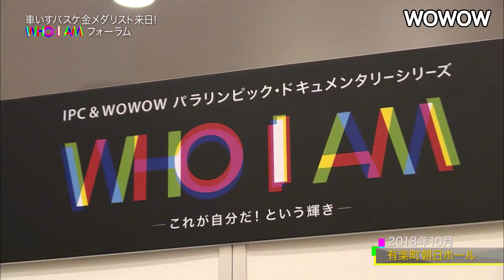WHO I AMフォーラム2018 パトリック・アンダーソン、国枝慎吾、豊島英、西島秀俊、松岡修造 他【WOWOW】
2018年10月に東京・有楽町　朝日ホールで行われた第4回「WHO I AM」フォーラムの模様をご紹介。
【出 演】
パトリック・アンダーソン 選手（カナダ／車いすバスケットボール）
国枝 慎吾 選手（日本／車いすテニス）
豊島 英 選手（日本／車いすバスケットボール）
【Ｍ Ｃ】
松岡 修造 氏
【ゲスト】
西島 秀俊 氏（番組ナビゲーター＆ナレーター）
梁 邦彦 氏（「WHO I AM」シリーズ音楽／平昌オリンピック開会式＆閉会式音楽監督）

■IPC & WOWOW パラリンピック・ドキュメンタリーシリーズ 「WHO I AM」
彼らが放つのは、これが自分だ！という輝き

2015年にIPC（国際パラリンピック委員会）とWOWOWで立ち上げた共同プロジェクト。
東京パラリンピック大会が開催される2020年まで5年間にわたり、
世界最高峰のパラアスリートたちに迫るスポーツドキュメンタリーシリーズ。
＼シーズン1、2、3で登場した各選手の本編映像（50分）を無料配信中！／
※ご視聴いただくには会員登録が必要となります。